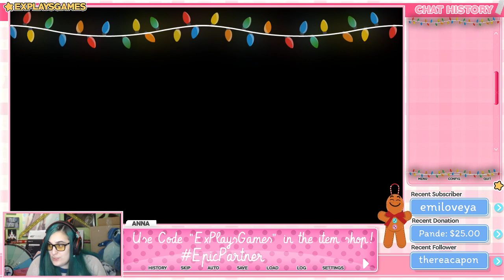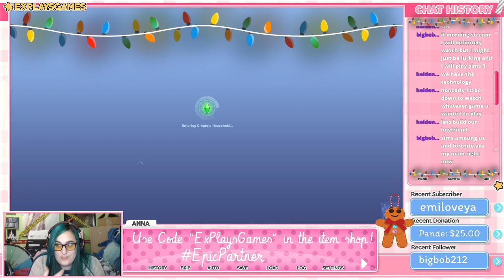Let's Make A Hallmark Movie in The Sims~ | (December 11, 2020)